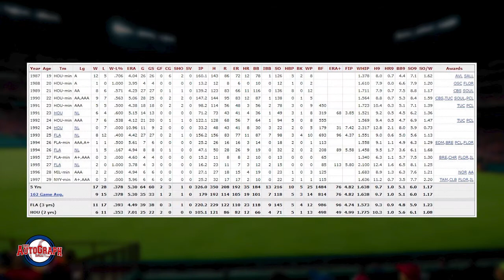The AutoGraph Ball In Action™ | Episode 2 | Ryan Bowen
In this episode of The AutoGraph Ball in Action, we sit down with the star of the AutoGraph Ball commercial, Ryan Bowen as he discusses his time in the Major Leagues. Participate to win an Ivan "Pudge" Rodriguez autographed baseball card [Topps 2010 US-155].